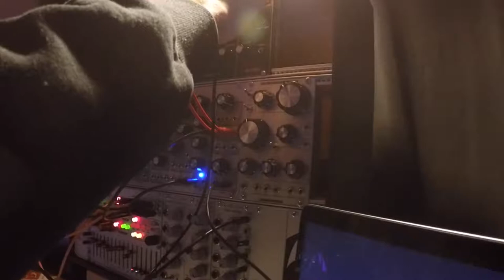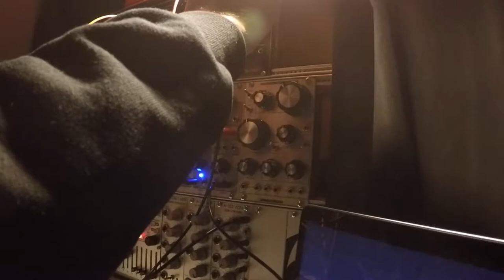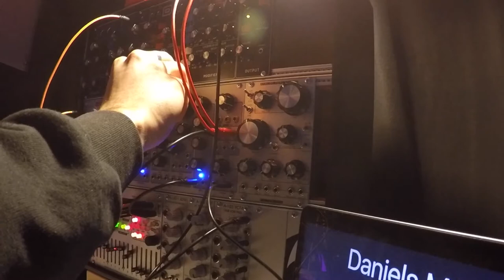stillson hammer mk2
finally got it! cv and gate is provided by the stillson hammer mk2 and is sending to behringer model d, pittsburgh modular sv-1 and acidlab m303.